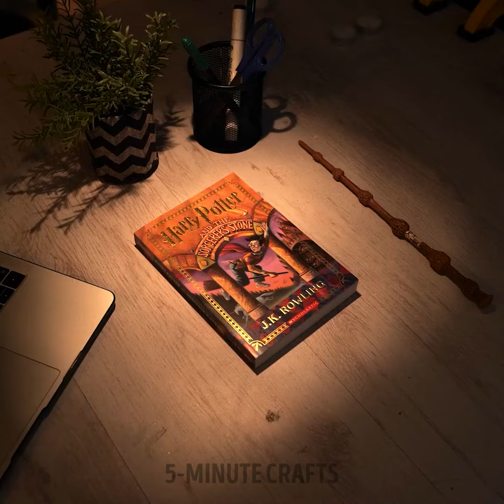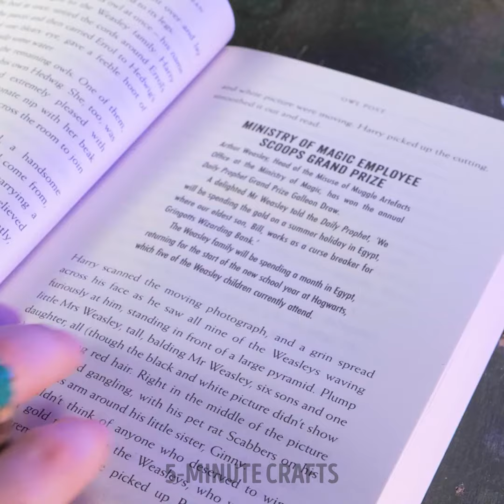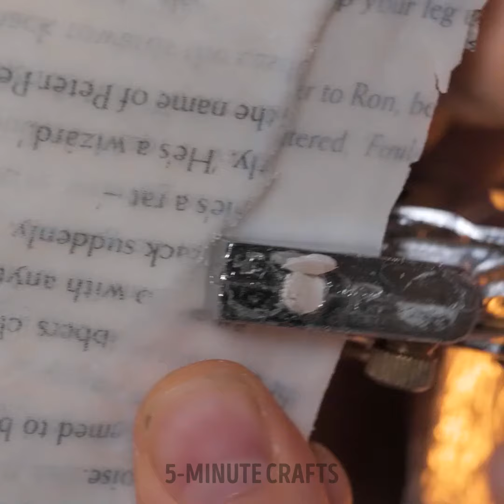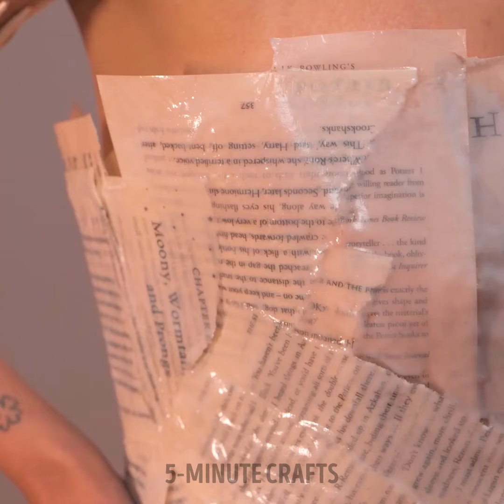DIY Harry Potter Fashion For True Fans! 🧙 Magical Shoes, Corsets, Rings & Bags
Dive into the enchanting world of Harry Potter with our latest DIY fashion tutorial! In this video, we’ll show you how to create magical shoes, stylish corsets, and unique rings that every true fan will love. Whether you’re gearing up for a cosplay event, a themed party, or just want to add a touch of wizardry to your wardrobe, these DIY projects are perfect for you!
Join us as we guide you through each step, providing tips and tricks to help you unleash your creativity. From transforming ordinary shoes into spellbinding footwear to crafting corsets that would make even the most fashionable witch proud, we have you covered. Plus, learn how to make beautiful rings that capture the essence of your favorite characters.